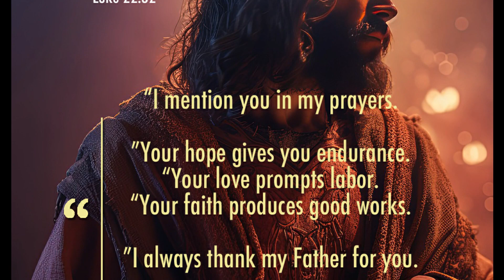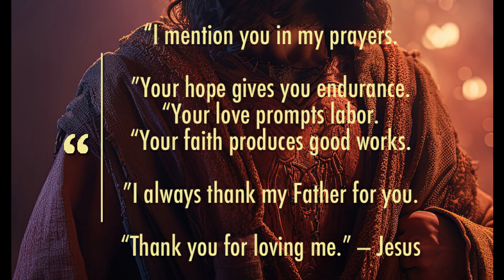Thank You for Loving Me — When Jesus Whispers —The Pirate Preacher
ReadersAreLeaders.co